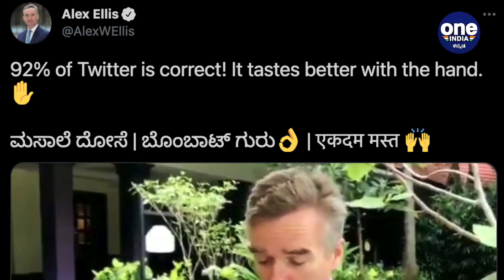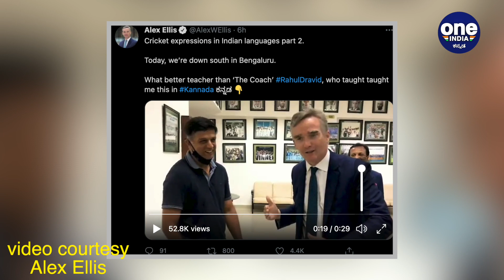Rahul Dravid ಮಾಡಿದ ಕನ್ನ‌ಡ ಪಾಠಕ್ಕೆ ಮನಸೋತ British ರಾಯಭಾರಿ | Oneindia Kannada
ಬ್ರಿಟಿಷ್ ರಾಯಭಾರಿ ಅಲೆಕ್ಸ್ ಎಲಿಸ್ ಈಗ ಮತ್ತೆ ಸುದ್ದಿಯಲ್ಲಿದ್ದಾರೆ. ಯಾಕಂದ್ರೆ ಈ ಬಾರಿ ದಿವಾನ್ ಖ್ಯಾತಿಯ ರಾಹುಲ್ ದ್ರಾವಿಡ್ ಬ್ರಿಟಿಷ್ ರಾಯಭಾರಿಗೆ ಕನ್ನಡ ಪಾಠ ಮಾಡಿದ್ದಾರೆ.
the British High Commissioner to India, Alex Ellis, learned a cricket expression in Kannada from none other than former India cricketer Rahul Dravid. Alex posted the video on his official Twitter account which featured Dravid.